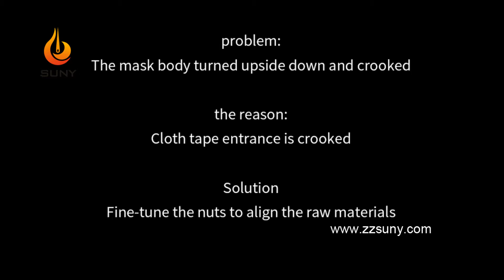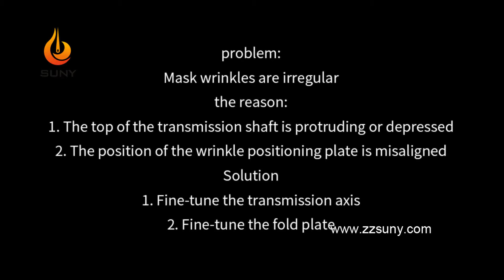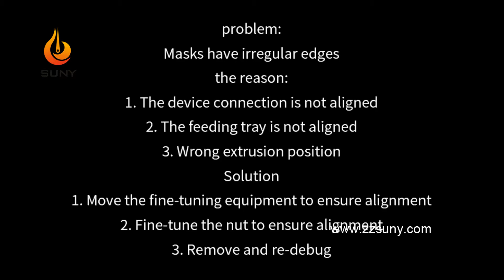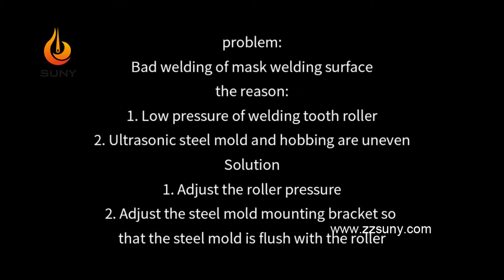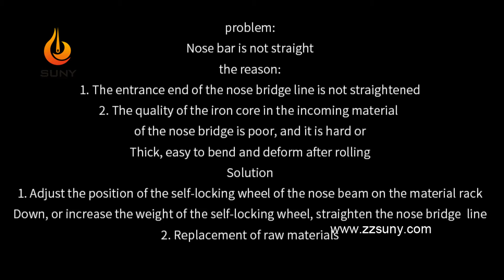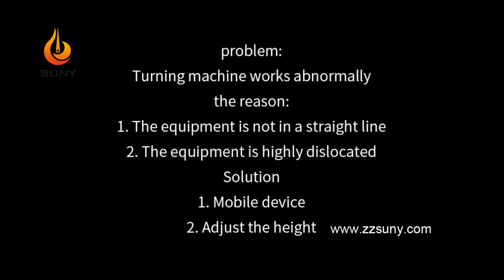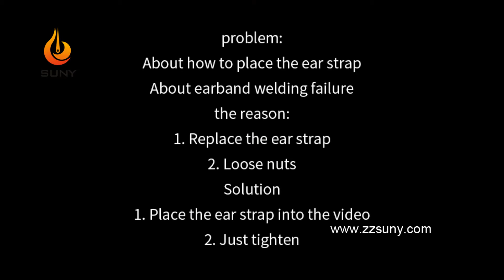9 Problems When the Face Mask Machine Running & Why Happend & How to slove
Hi,guys,

In this special period, our installation engineers cannot go to the site to install and debug the machine for you. For this reason, we have made some common problems in machine operation for your reference.

I hope your machine will run smoothly and ensure the safety of your country and your countrymen.

More details,pls feel free to talk with me